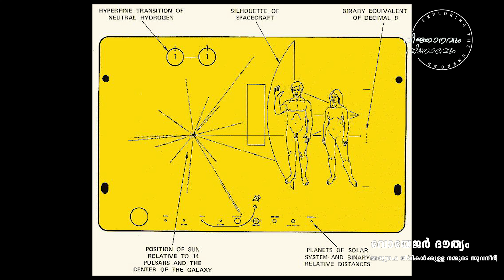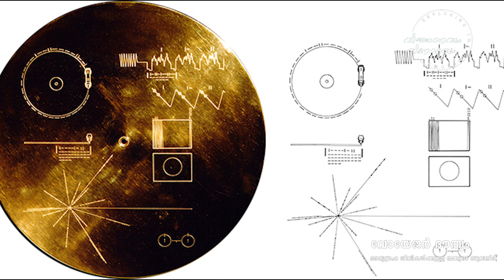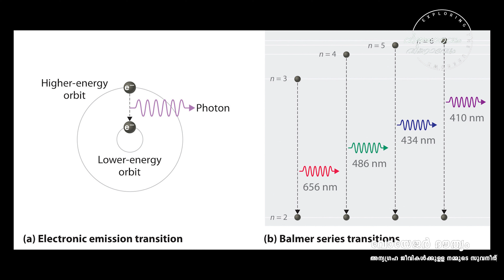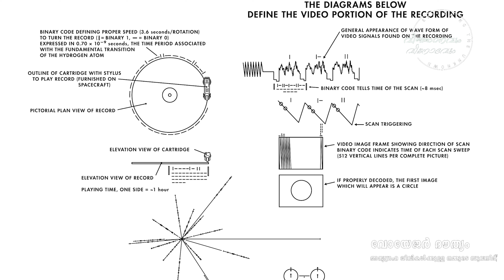Voyager Series Malayalam : Episode 4 : The Golden Record - Our letter to the aliens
In this Episode of Voyager Series, we are decoding the Golden record sent by NASA in the Voyagers (both Voyager 1 and Voyager 2). The details of every pictorial representation made in the cover of Golden Record, using the images available with NASAs website.

These Images are our letter to the aliens, to make them understand about our location in the galaxy and also about our rich culture and fauna and flora, which includes songs from various parts of our world including those from India